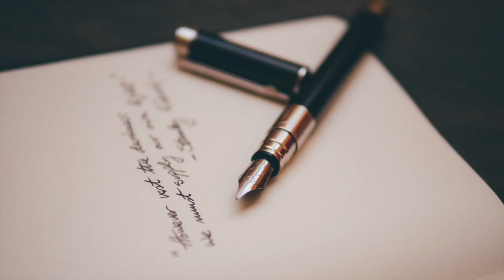Emotional Piano Music - Letters From Home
This song I composed is about a character from one of my stories named Eshteral. While at a military training camp, he receives touching letters from his home and regrets leaving his loved ones to fight in a terrible war. He had left his home to be a hero, but found that he missed his home too dearly.

This Photo is by Álvaro Serrano on Unsplash.